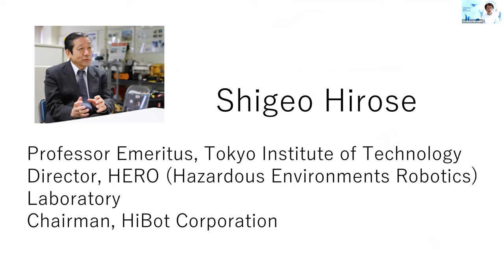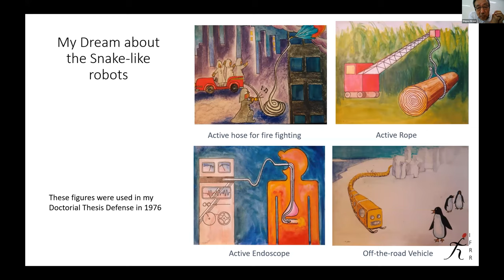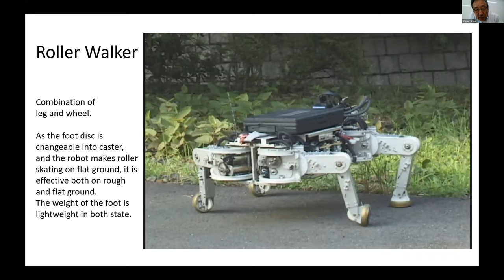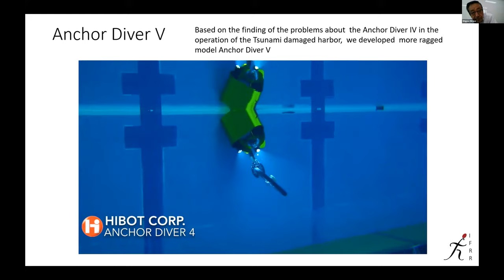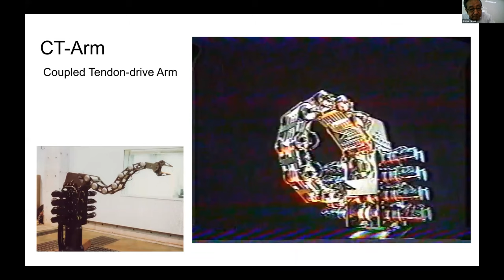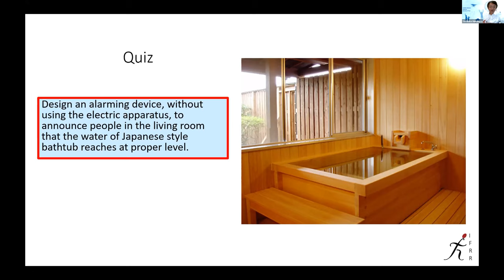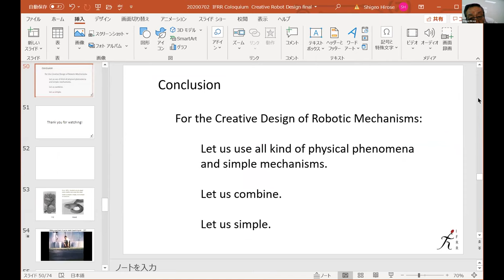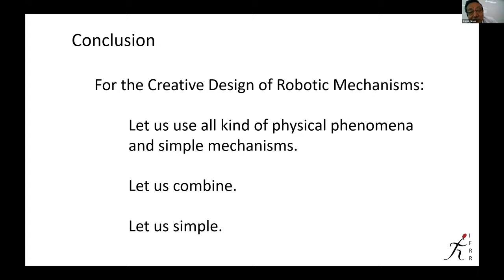IFRR Robotics Global Colloquium on Creative Design (July 2, 2020)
This presentation begins with a discussion of historic developments in Creative Design that have led to a variety of remarkable robot systems. Design concepts are introduced through examples of snake-like mobile and swimming robots, and multi-joint snake-like arms, then cover robots for mine-clearing and inspecting suspension bridges for a broader view of the design process. The second part of the presentation details a robot created for decommissioning the Fukushima Daiichi Nuclear Reactors. The high level of radiation inside the facility makes sophisticated computer-controlled systems inappropriate as they are quickly damaged by the radiation. A solution by creative mechanical design opens an innovation in simplicity, efficiency, lightness, and reliability, as well as capability. The Creative Design methodology welcomes and encourages students and researchers interested in investigating novel mechanical solutions to challenging problems, with Fukushima providing a striking exemplar case.